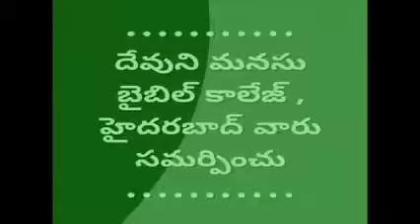TOPIC: GAMYAM TELIYANI MANISHI PAYANAM